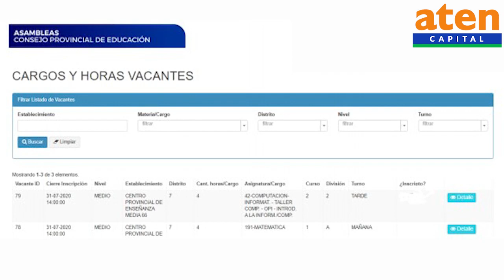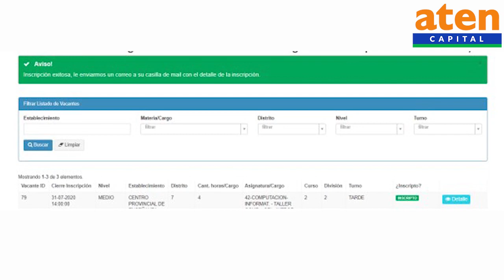aten agosto cpe